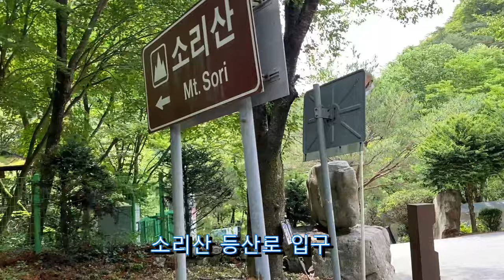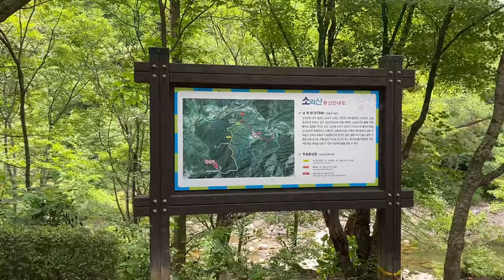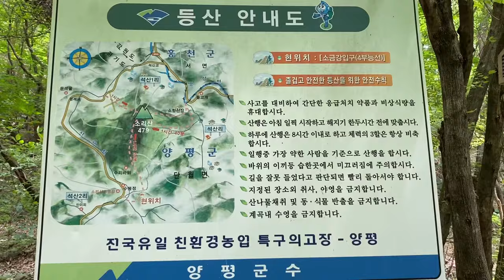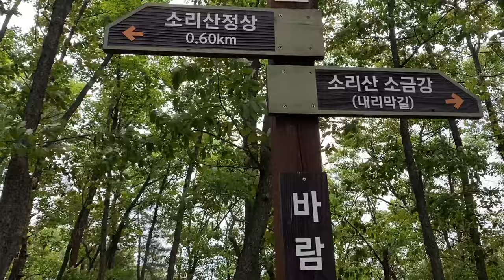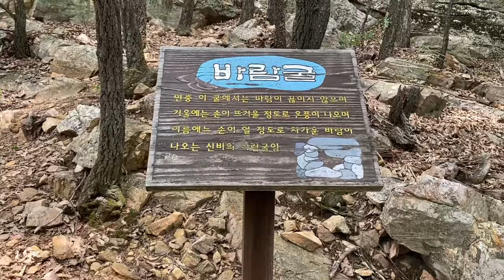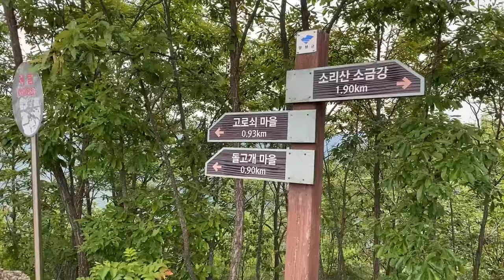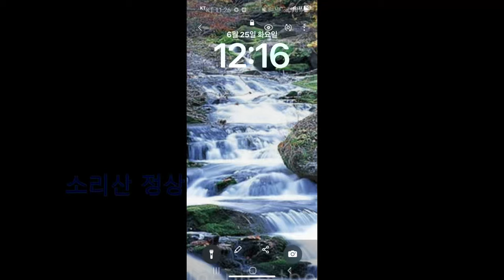경기도 양평군 소리산 산행/Mountain Sori, Yangpyeong-gun, Gyeonggi-do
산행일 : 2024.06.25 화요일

산행코스 : 소리산입구 - 수리바위 - 바람골 - 정상 - 돌고개마을 갈림길 - 임도 -

                   논골재 - 횡와이기욕 - 선녀탕 - 소리산입구

산행거리 :  입구 - 1.90 - 정상  - 0.54 - 돌고개마을입구 갈림길 - ? - 입구

산행시간 :  느린 걸음으로 약 4시간 30분(휴식, 식사시간, 촬영시간, 족탕시간 포함)

날씨 :  맑음

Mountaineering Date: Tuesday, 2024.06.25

Hiking course: Sorisan Entrance - Suribawi Rock - Baramgol - Jeongsang - Dolgogae Village Crossroads - Imdo -

                   Non-aggregate - Hoengwa Selfish Bath - Fairy bath - Sori Mountain Entrance

Hiking Street: Entrance - 1.90 - Normal - 0.54 - Dolgogae Village Entrance Crossroads - ? - Entrance

Hiking time: About 4 hours and 30 minutes with slow steps (including rest, meal time, shooting time, foot bath time)

Weather: Sunny